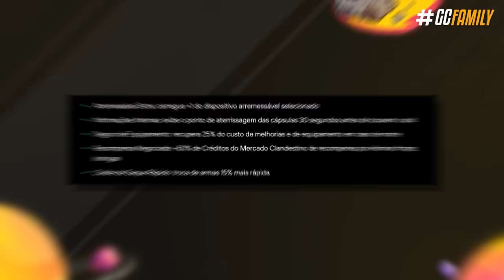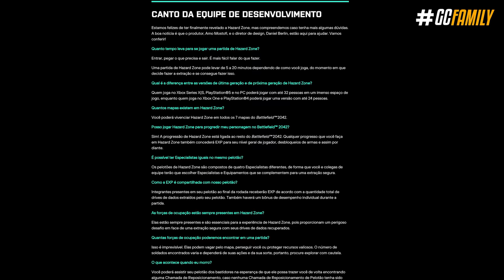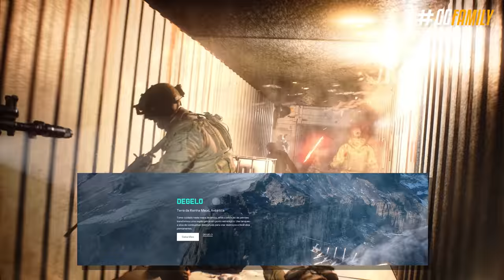SURREAL! O NOVO "MINI" BATTLE ROYALE EXCLUSIVO DO BATTLEFIELD 2042!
Após longos meses de teorias e especulações, a Dice revelou os detalhes do terceiro e último modo de jogo do Battlefield 2042. A aposta é que esse seria um modo battle royale pra bater de frente com jogos concorrentes, e é e não é isso. O modo Hazard Zone vai adicionar uma bagunça tremenda pra aumentar o caos que só um Battlefield é capaz de proporcionar.

► Capítulos
00:00 Introdução
00:35 1. O que é o modo Hazard Zone?
01:29 2. Como funciona o modo
02:17 3. Em partida, como funciona?
05:15 3.1 Pós partida
05:46 4. Detalhes importantes do modo
06:44 Fechamento

• SURREAL! REVELADO O ÚLTIMO MODO DE JOGO NO NOVO BATTLEFIELD 2042!